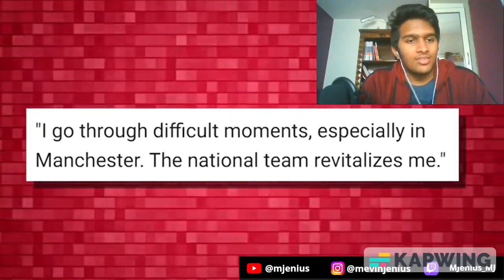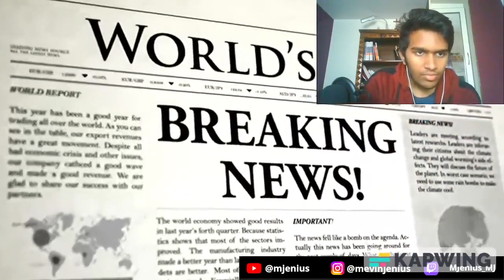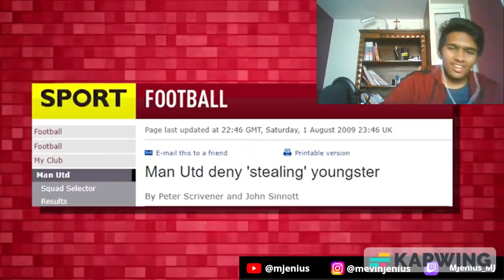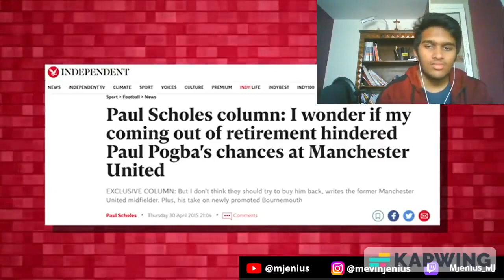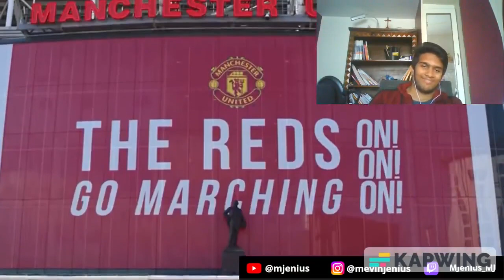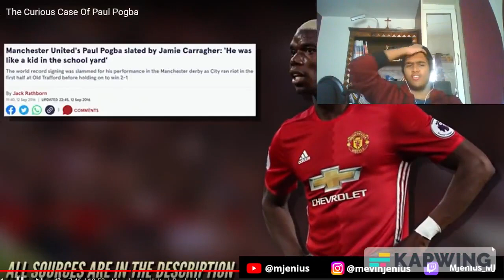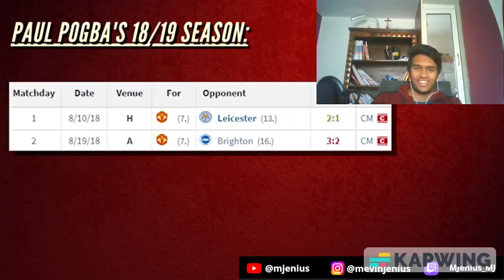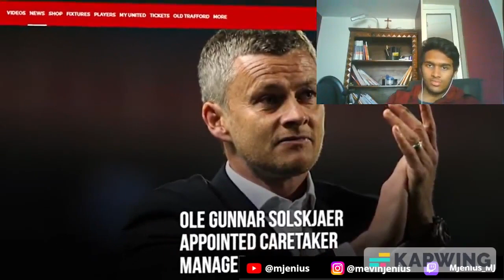REACTING TO "The Curious Case Of Paul Pogba"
Very informative video about Paul Pogba
Really is quite a curious case
He might get released from Juventus now so clearly Manchester United weren't the problem